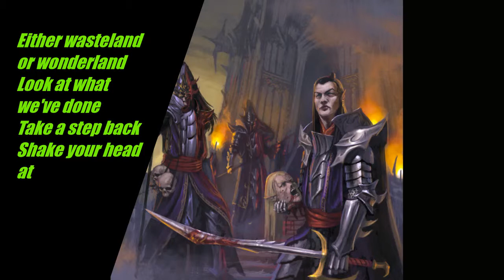The Glory and The Scum Lyrics & Images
For honor For glory and for the fun!!! I hope you enjoyed this video!

Please remember, I own none of anything shown and
am just the editor to make them all play along nicely!